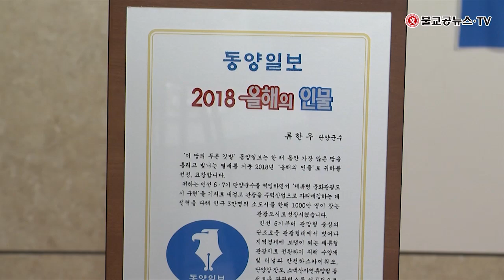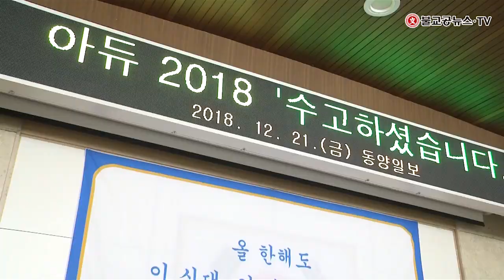2018 충청북도 송년모임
2018 충청북도 송년모임